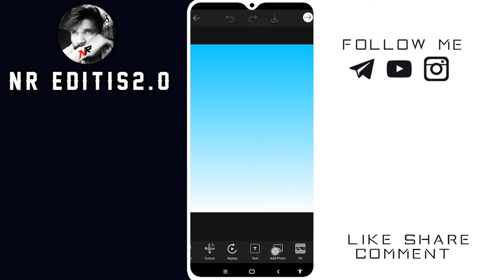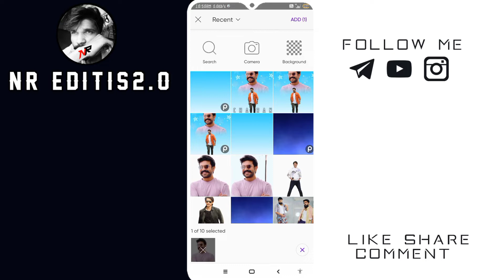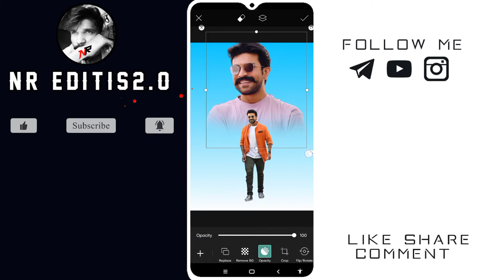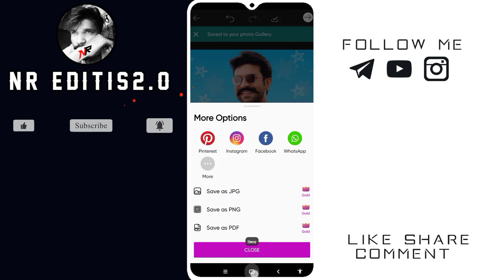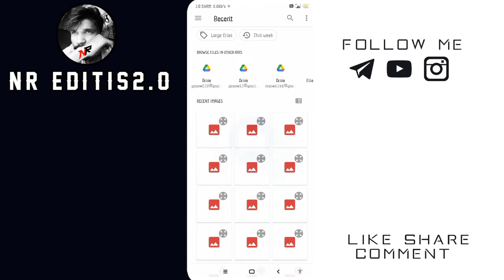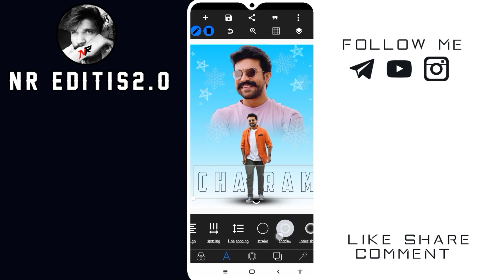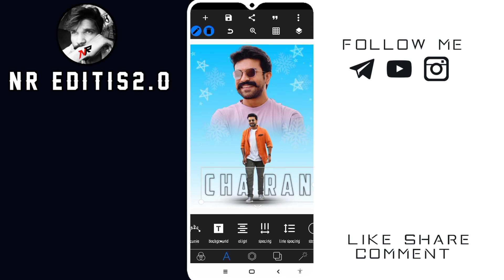New DuaL Photo Editing in PicsArt || Picsart Editing New Style editing in Telugu 2022#picsartediting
New DuaL Photo Editing in PicsArt || Picsart Editing New Style editing in Telugu 2022

➡️𝗔𝗹𝗹 𝗠𝗲𝘁𝗮𝗿𝗶𝗮𝗹 𝗦𝘁𝘂𝗳𝗳 𝗗𝗼𝘄𝗻𝗹𝗼𝗮𝗱 𝗟𝗶𝗻𝗸 📩

HOW TO DOWNLOAD MY METARIAL